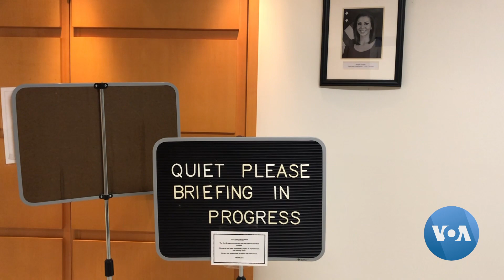Mobil-salom: AQSh Davlat departamentidamiz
AQS Davlat departamentida har kuni Tramp tashqi siyosatini dunyo ahliga tushuntirish bilan band Morgan Ortagus yaqinda Davlat kotibi Mayk Pompeo bilan Qozog'iston va O'zbekistonda bo'ldi. Safar Pompeo va umuman AQSh hukumati uchun nima berdi? Ortagus bilan suhbatimiz tez orada efirda.